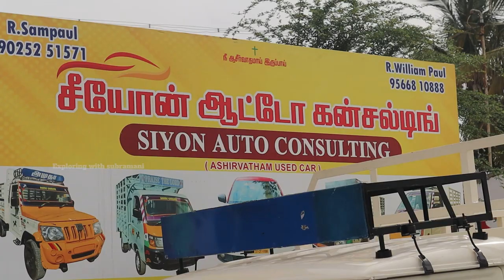5000ரூ இருந்தால் போதும் யார் வேண்டுமானாலும் Load vehicle வாங்கலாம்🚚|Xploring✨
Shop Address : Siyon auto consulting
                           MDR439, Solampallam, Old Suramangalam, Salem,

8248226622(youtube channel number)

Voice by KV

 • Voice – KV (No Co...

auto consulting in salem
famous auto consulting in salem
salem best auto consulting
used load vehicle market
load vehicles in  salem
commercial vehicles in salem
asser auto consulting
asser consulting salem
salem load vehicle market
cheapest load vehicles in salem
cheapest commercial vehicles in salem
used commercial vehicles market
load vehicle salem,
load vehicle,
low budget load vehicle,
load vehicle salem ar,
load vehicle salem animal shelter,
load vehicle salem diesel
used load vehicle,
used commercial vehicles for sale in tamilnadu,
used commercial vehicles for sale,
used commercial vehicle loan,
used commercial vehicles in tamilnadu,
used commercial vehicle questions,
low price commercial vehicle
used load vehicles in tamilnadu,
used commercial vehicle,
used load vehicle bill of sale,
used load vehicle buying guide,
used load vehicle buying,
used load vehicle buying process,
used load vehicle buying tips,
used load vehicle exchange,
used load vehicle explained,
used load vehicle for sale,
used load vehicle for delivery,
used load vehicle guide,
used load vehicle near me,
used load vehicle online,
used load vehicle quality,
used load vehicle questions,
used load vehicle registration,
used load vehicle reviews,
used load vehicle services,
used load vehicle sale,
second hand load vehicle tamil,
used commercial vehicle tamilnadu,
second hand load auto tamil,
load vehicle,
2 ton load vehicle,
used load vehicle 2022,
loading vehicle second hand,
3 ton loading vehicle,
4 wheeler commercial vehicle,
four wheeler commercial vehicle,
used load vehicle 5th wheel,
second hand goods carrier vehicles